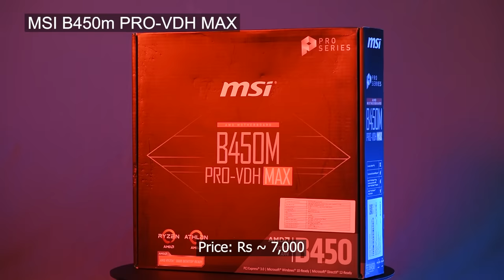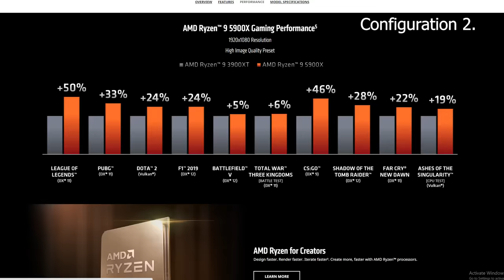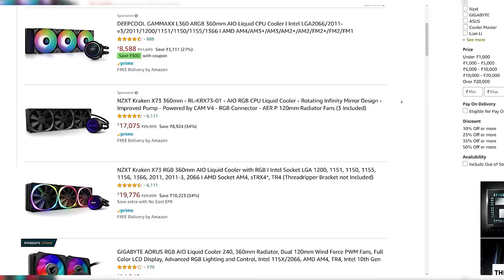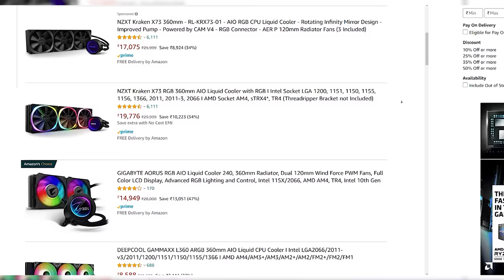How To Build A Video Editing PC in 2021 (AMD RyzenTM AMD 5000 Series Processors)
here we explore the possibilities that Amd provides us with, in the area of building a pc solely for the purpose of content creation.

i.e. an EDITING PC

in this video we'll have a look at different budgets.

mainly 3 kinda budget sections.
an entry level editing rig
a midtier Boss level editing rig
and also a God tier editing rig

there's no cap that AMD has been pushing out great components for the end users. and that's what we've utilised in this video.
let's take a moment and cherish
this transition of 4 cores mainstream flagship to 16 cores main stream flagship...

damnn 😍🙌